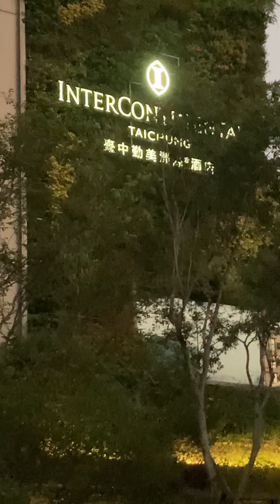2024/10/07￼ 台中勤美洲際酒店